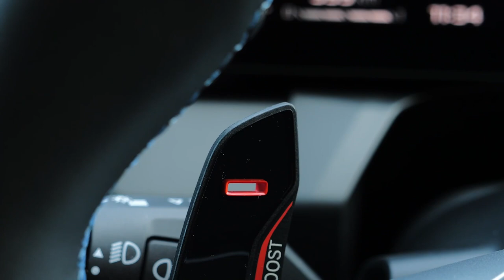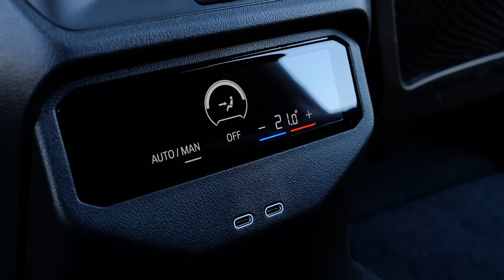The new 2025 BMW X3 M50 xDrive - INTERIOR